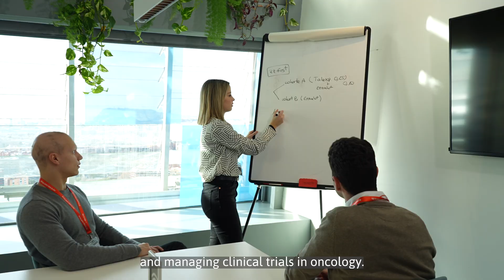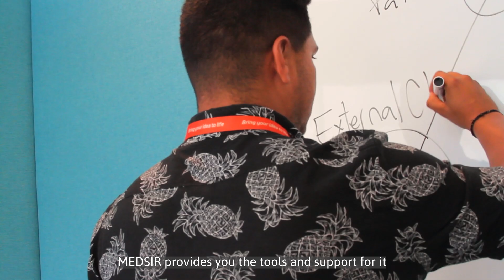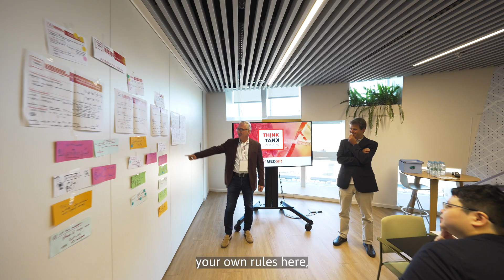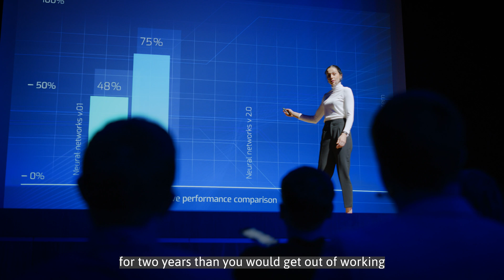Life at MEDSIR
In this video, we take a closer look at what it's like to work for MEDSIR, a leading cancer research company that values its employees above all else. We hear from current and former employees about their experiences working at MEDSIR, including the exciting research they've been involved in, the supportive and collaborative work environment, and the company's commitment to making a difference in the fight against cancer. If you're interested in a career in cancer research or just want to learn more about what it's like to work for a company that truly cares about its employees, this video is a must-watch.